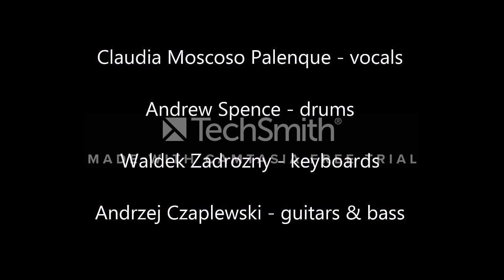Koro_LO_wo_NDON "Teatr wspomnien"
guitars, bass , music , arrangement , video & music production: Andrzej Czaplewski
vocals : Claudia Moscoso Palenque
drums: Andrew Spencer
lyrics : Jacek Andryszak
keyboards arrangement  : Waldek Zadrozny

Aya production 2020.